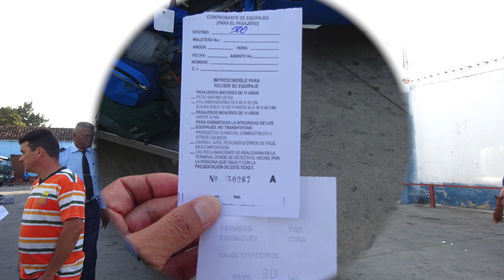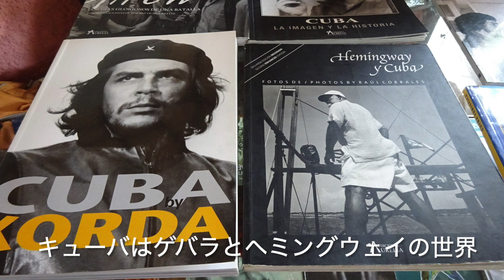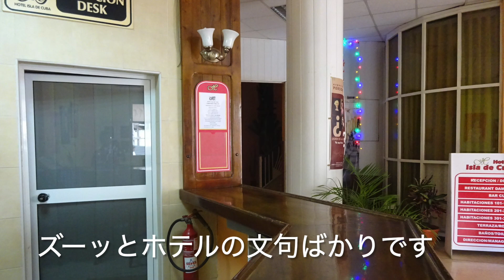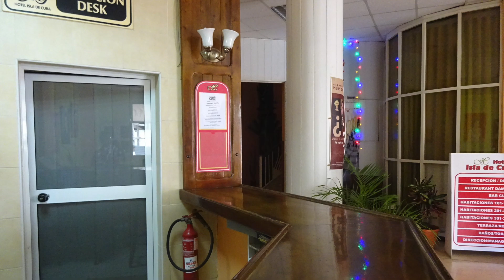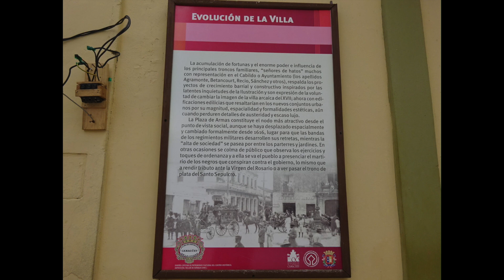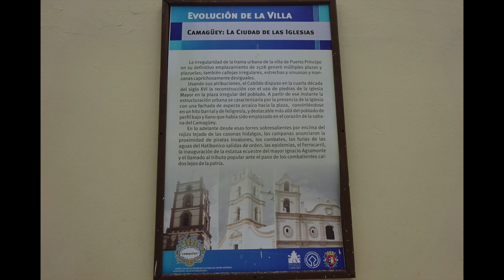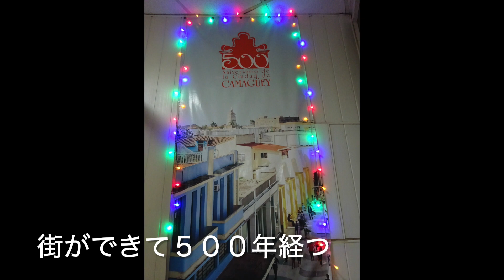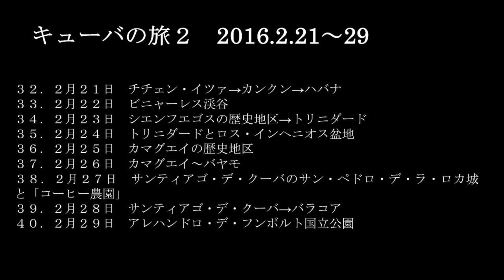カマグエイの歴史地区（キューバ５）2016.2.25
0:00 オープニング
2:51 カマグエイ
5:00 カマグエイの歴史地区
8:34 貨物列車

・キューバの世界遺産を９日間かけて巡っています。
・トリニダーからカマグエイに移動します。
・本日は、世界遺産「カマグエイの歴史地区」を見学します。キューバのホテルは「no good」、さらにインターネット使えません！

CUC（クック）＝レートはほとんどUS＄と同じで物価もアメリカ並み。

キューバの旅の日程（☆が本日）
１．２月２１日　チチェン・イツァ→カンクン→ハバナ
２．２月２２日　ビニャーレス渓谷
３．２月２３日　シエンフエゴスの歴史地区→トリニダード
４．２月２４日　トリニダードとロス・インヘニオス渓谷
☆５．２月２５日　カマグエイの歴史地区